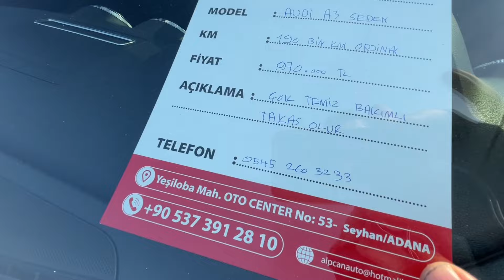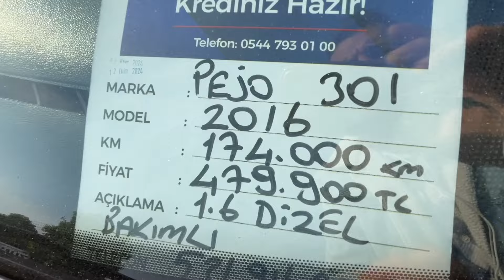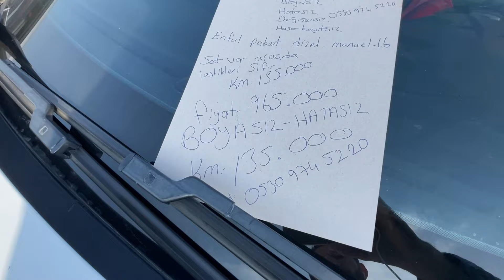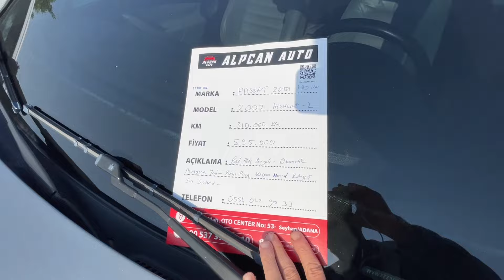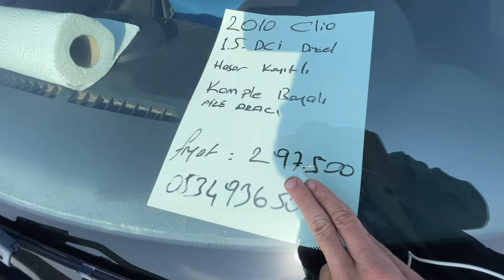3 KASIM 2024 ADANA OTO PAZARI. 2.EL ARABA PİYASASI SAHİBİNDEN SATILIK OTOMOBİLLER ARABA PİYASASI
Araba pazarı pazar günleri öğlen saatlerine kadar aktif,
Adana galericiler sitesinin içerisinde,

3 Kasım 2024  tarihli Adana oto pazarına gittik, oto pazarında son durum nedir? ikinci el otomobil fiyatları ne seviyede? sahibinden satılık arabaları inceledik, oto pazarı videomuz da yer alan 2. el otomobillerin durumlarını, genel olarak özellikleri, marka model bazında, ikinci el araba alırken dikkat edilmesi gerekenleri, otomobillerin kronik sorunlarını ve sevilmeyen tarafları dilim döndüğünce dile getirmeye çalıştım.. Türkiye'deki ikinci el otomobil fiyatları yükseliyor ve maalesef her geçen gün alım gücümüz azalıyor, Umarım alım gücümüz artar ve daha iyi otomobiller alıp güle güle kullanırsınız..
Adana ili Seyhan ilçe Auto Center yani galericiler sitesinin içerisinde ve
Çukurova ilçesi Ramazan Atıl Lisesi civarında kurulan Çukurova Oto pazarında çekimler yaparak piyasayı ve 2. el araba fiyatları her hafta izlemeye çalışıyorum.
Bu pazarlar normal şartlarda pazar günüz açık ve öğlen saatlerine kadar aktif..
Car Data..